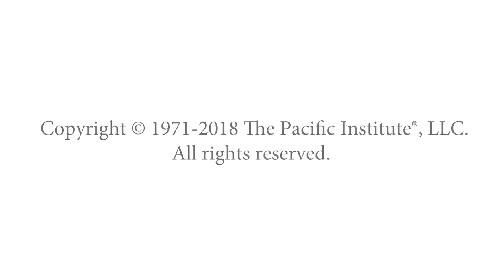Christie Mueller - Mueller & Associates - President and Chief - Full Length